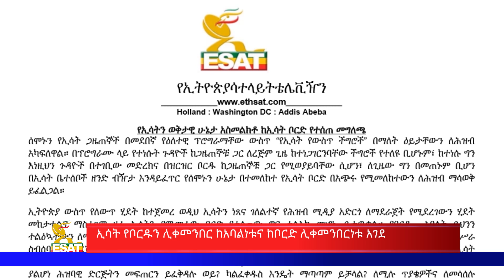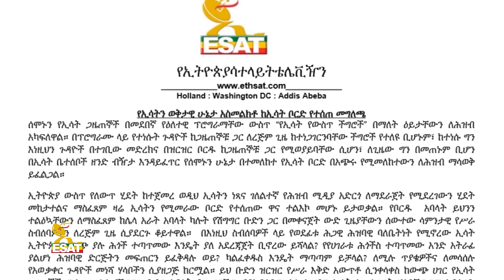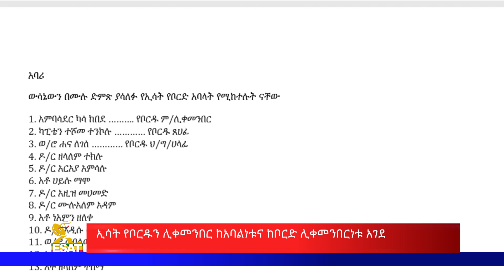Ethiopia - ESAT Amharic Day Time News 25 Feb 2021